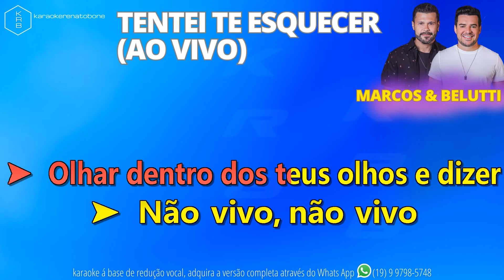TENTEI TE ESQUECER (AO VIVO) MARCOS & BELUTTI - PLAYBACK DEMONSTRAÇÃO